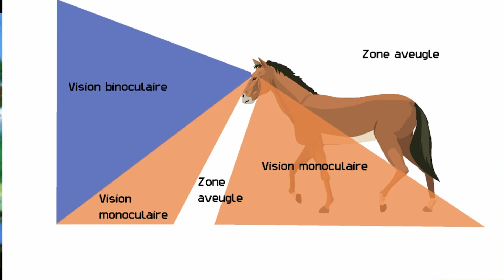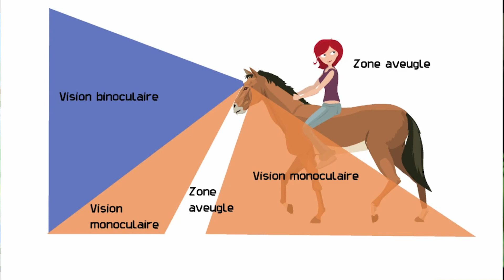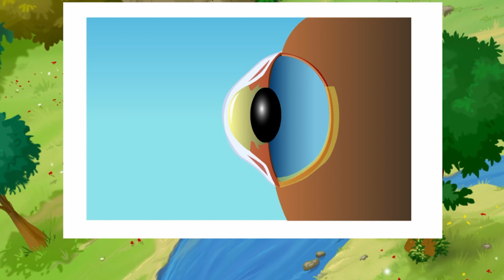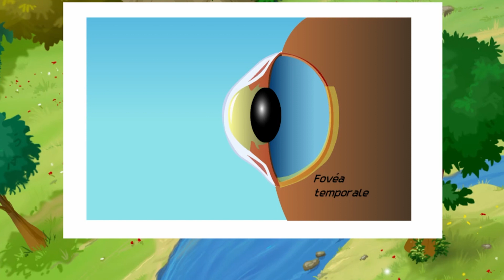COMMENT VOIENT les ANIMAUX ? | Vidéos éducatives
🌟 Bienvenue sur Tobi - Chaîne Éducative pour Enfants ! 🌟

Découvrez un univers fascinant où l'apprentissage rime avec aventure et curiosité ! 📚✨

🌍 Explorez les merveilles de notre planète à travers des vidéos de géographie qui vous feront voyager aux quatre coins du monde.

🕰️ Plongez dans les méandres du temps avec nos histoires captivantes qui vous emmèneront à travers les époques, des civilisations anciennes aux moments marquants de l'histoire.

🏛️ Apprenez les valeurs essentielles de l'éducation civique, de la tolérance, et de la citoyenneté, pour devenir de futurs citoyens responsables.

🔬 Plongez dans le monde passionnant de la science et de la vie de la Terre, où la curiosité n'a pas de limites.

Préparez-vous à apprendre en vous amusant, à rêver en grand, et à explorer le monde qui vous entoure. Ensemble, nous façonnons les esprits brillants de demain ! 🚀